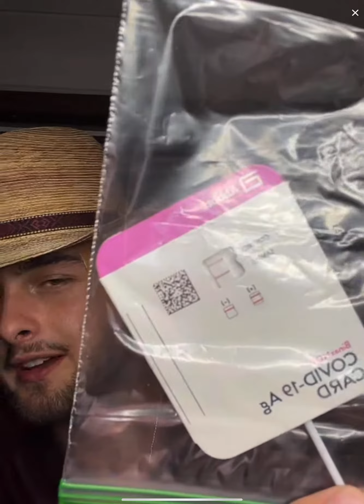Alex - live - 2/17/22 pt 1